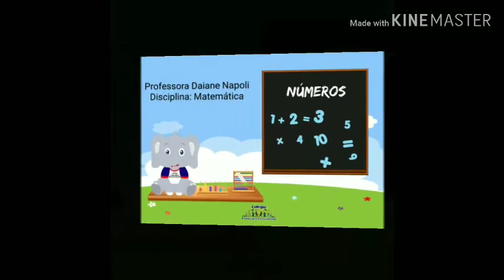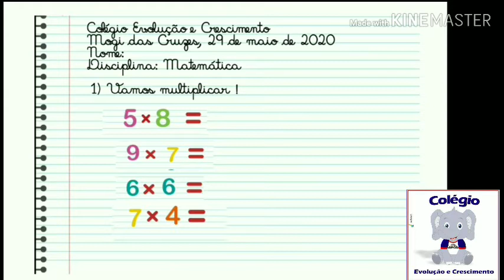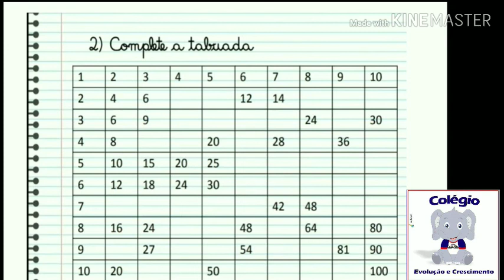Exercícios no caderno de Matemática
Multiplicação